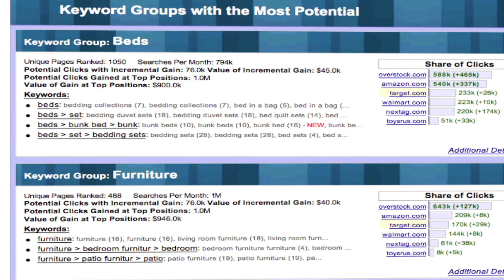SEO Keyword Ranking Report | SpyFu Recon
- Sign Up, impress your clients and sell more SEO services!

- SpyFu Recon now allows you to use your custom keywords to focus the message of your report.